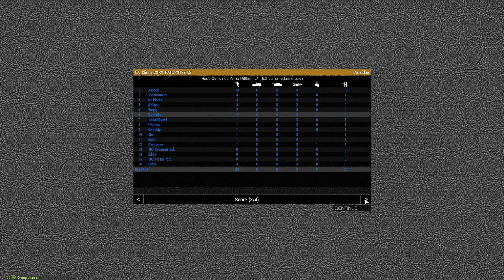Combined Arms | Patrol Operation 127 | Arma 3 (S.O.G. Prairie Fire)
A US led ARVN squad reconnoiters a strategic hamlet for future defensive construction.

Host: Klima